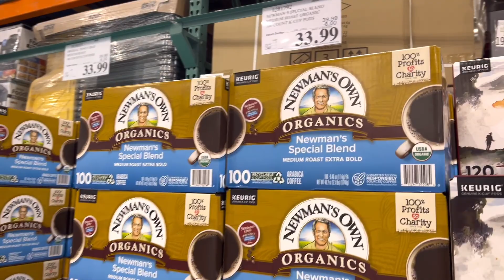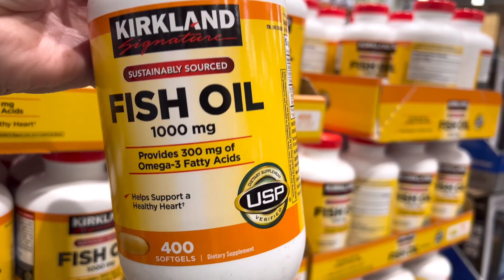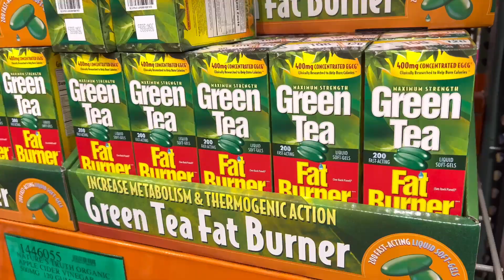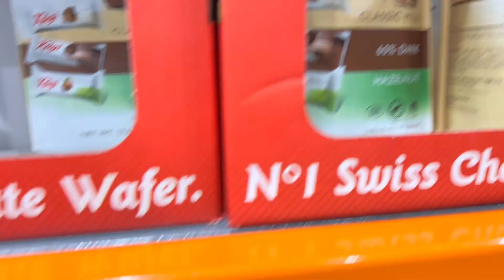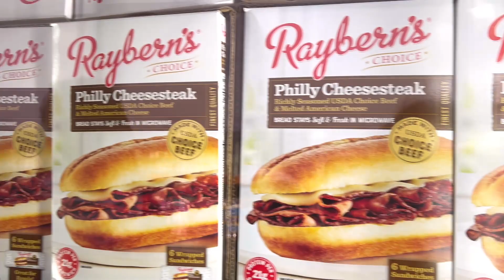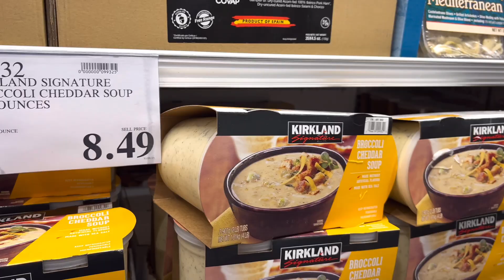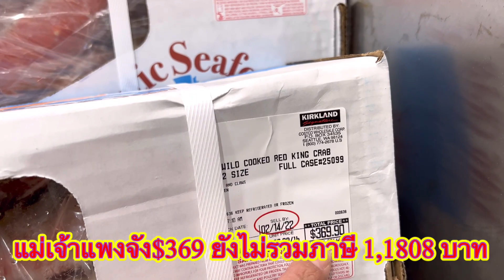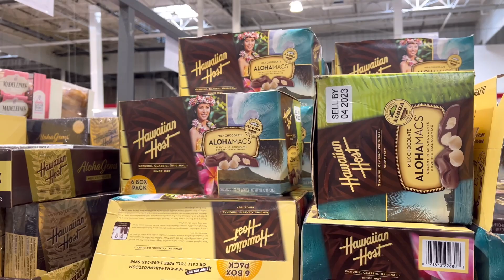รีวิวของใน Costco Wholesale…ช้อปปิ้งคอสโก้ได้อะไรบ้าง??